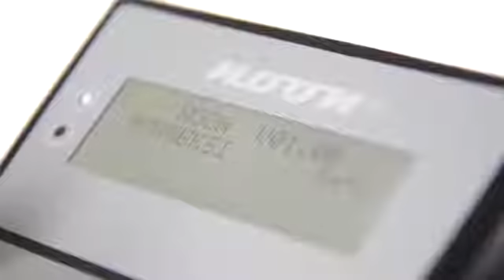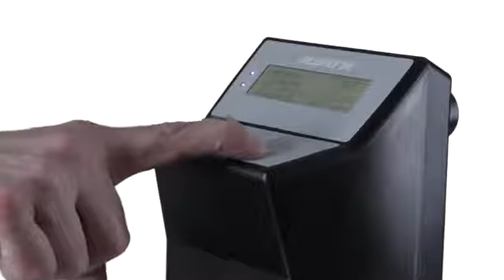Cyrkulator Sous Vide - 100%CHEF NOON w ofercie Tom-Gast